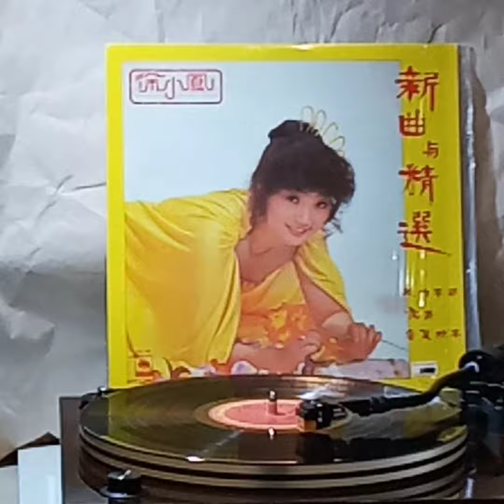徐小鳳(黑膠碟)~ 每日懷念你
Artist: 徐小鳳

Song: 每日懷念你

Album: "新曲與精選”(1981'黑膠碟) 徐小鳳/1981' CBS/Sony (Hong Kong)Ltd.